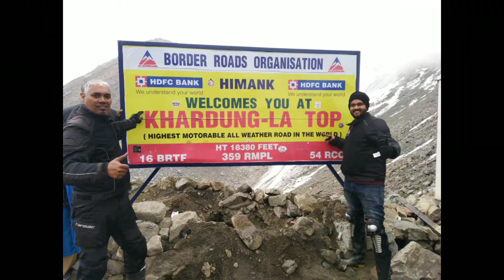Leh Ladakh Bike Ride | Ladakh Tour on Bike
Your Questions

Full Circuit - Kashmir - Ladakh - Himachal Pradesh.
LEH LADAKH Adventure Road Trip on Motorcycle.
Leh Ladakh Bike Trip
Leh Ladakh road trip from Goa
Motorcucle Ride on top of the world
Ride on World highest motorable road